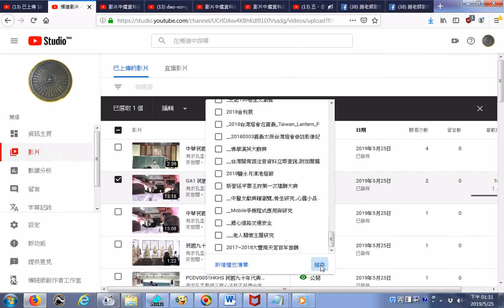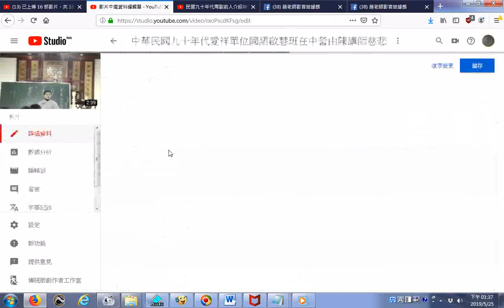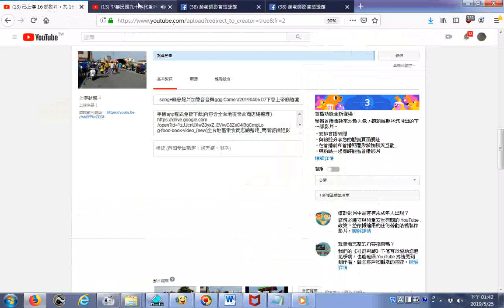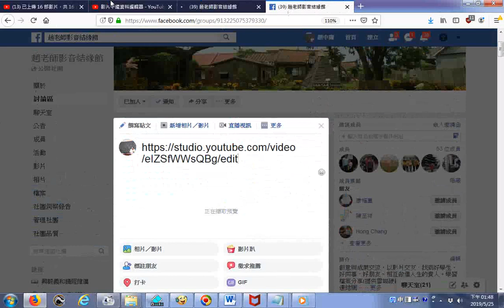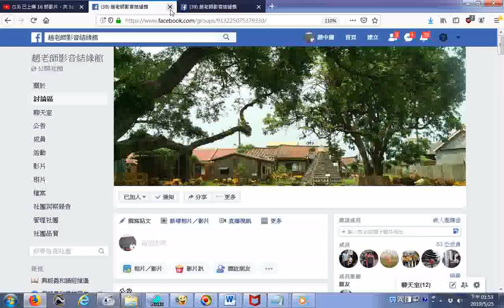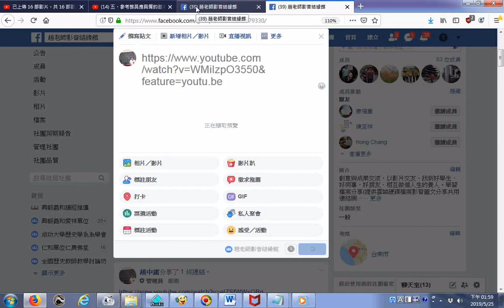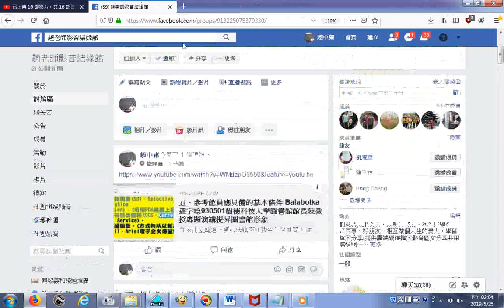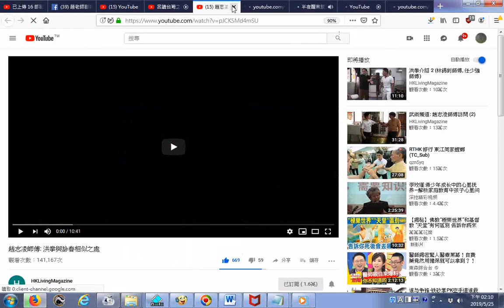20190525網路電視台經營工作實況TKTTV+FACEBOOK 附加聲音是五、參考館員應具備的基本條件_ Balabolka逐字唸930501樹德科技大學圖書館館長陳教授專題演講提昇圖書館形象